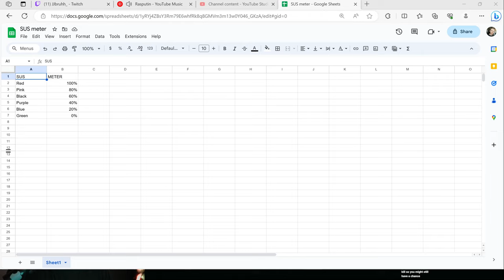SPLITALY is Littlewee Amazing 1st Turn Beg+ Ranked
I stream Every day (Except Sunday, Wednesday) from 11am EST to Whenever I feel like

JJbruhh